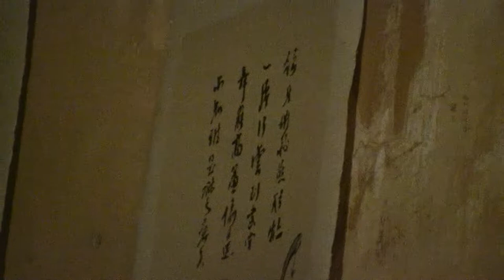[Vietnamese Heritage CA TRÙ] - Hát nói TỲ BÀ HÀNH (Ca nương Phạm Thị Huệ - Ca Trù Thăng Long)